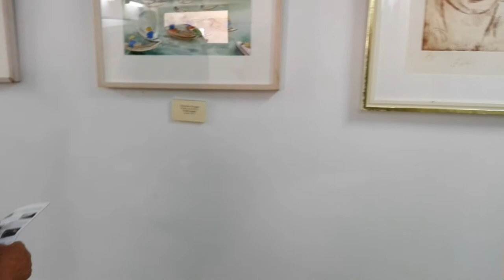Exposición de Pintura con la Boca y el Pie Video: Juan Moya Algeciras 31/5/2017